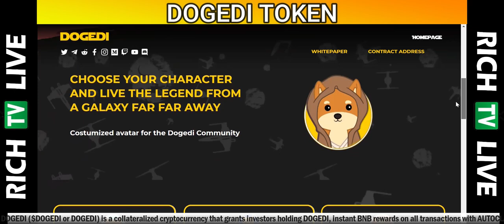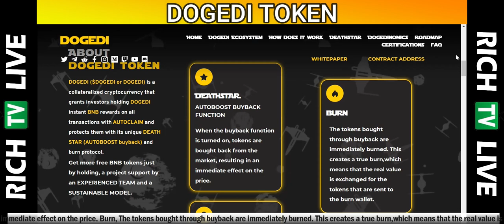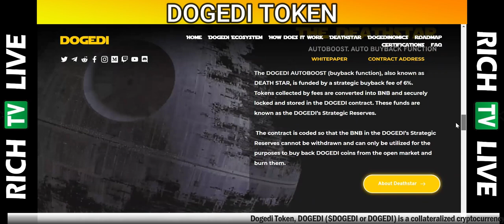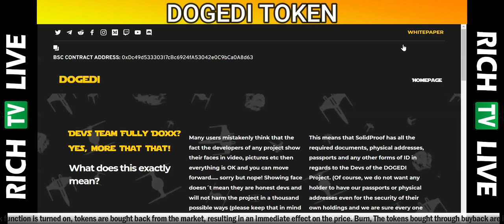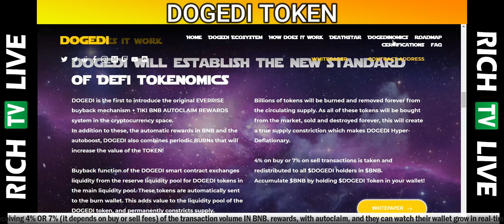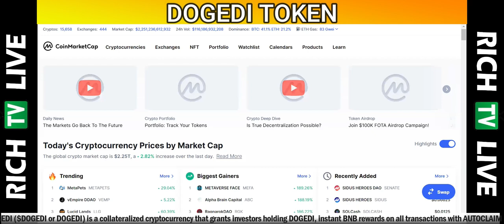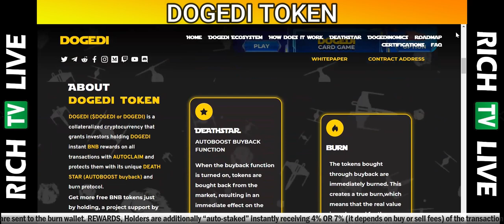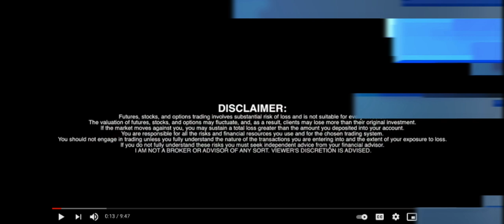Dogedi will establish the new standard of DeFi tokenomics (Dogedi Token) RICH TV LIVE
Dogedi will establish the new standard of DeFi tokenomics (Dogedi Token) RICH TV LIVE - December 18, 2021

The live DOGEDI price today is $1.20e-8 USD with a 24-hour trading volume of $243,237 USD. We update our DOGEDI to USD price in real-time. DOGEDI is up 29.94% in the last 24 hours. The current CoinMarketCap ranking is #3701, with a live market cap of not available. The circulating supply is not available and a max. supply of 990,000,000,000,000 DOGEDI coins.

DoGEDi is the first token that combines the Star Wars universe with the world of cryptocurrency. For tokenomics, DOGEDI has BNB rewards with autoclaim features and AUTOBOOST (autobuyback). DOGEDI CARD GAME is a NFT collectibles card game, cards that can be purchased with dogedi tokens.

Deathstar
Dogedinomics
Roadmap
certifications
dogedi Dashboard
faq
dogedi

a token

from a galaxy

BNB AUTO-CLAIM REWARDS AND AUTO BUYBACK HYPER-DEFLATIONARY TOKEN

Dogedi Token
dogedi

card game

Dogedi Token
Dogedi Token
About
dogedi token
DOGEDI ($DOGEDI or DOGEDI) is a collateralized cryptocurrency that grants investors holding DOGEDI instant BNB rewards on all transactions with AUTOCLAIM and protects them with its unique DEATH STAR (AUTOBOOST buyback) and burn protocol.

Get more free BNB tokens just by holding, a project support by an EXPERIENCED TEAM and a SUSTAINABLE MODEL.

DEATHSTAR
AUTOBOOST BUYBACK FUNCTION

When the buyback function is turned on, tokens are bought back from the market, resulting in an immediate effect on the price.

REWARDS

Holders are additionally “auto-staked” instantly receiving 4% OR 7%

 (it depends on buy or sell fees) of the transaction volume IN BNB

rewards, with autoclaim, and they can watch their wallet grow in

real-time.

MINIMUM REQUIREMENT:

 200B OF DOGEDI TOKEN

burn
The tokens bought through buyback are immediately burned. This creates a true burn,which means that the real value is exchanged for the tokens that are sent to the burn wallet.

Animal charity
we want to be side by side with those who are working to fight against the animal’s abandon, HOLD DOGEDI

and save a life

dogedi will establish the new standard of DeFi tokenomics

DOGEDI is the first to introduce the original EVERRISE buyback mechanism + TIKI BNB AUTOCLAIM REWARDS system in the cryptocurrency space.

In addition to these, the automatic rewards in BNB and the autoboost, DOGEDI also combines periodic BURNs that will increase the value of the TOKEN!

Buyback function of the DOGEDI smart contract exchanges liquidity from the reserve liquidity pool for DOGEDI tokens in the main liquidity pool. These tokens are automatically sent to the burn wallet. This adds value to the liquidity pool of the DOGEDI token, and permanently constricts supply.